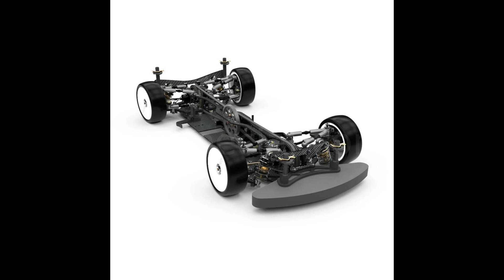RCSpecial.com RadioControl 01/02/22 Savoya OK After Road Accident